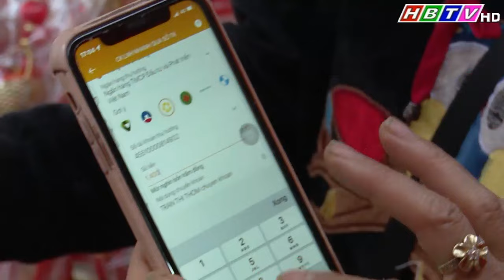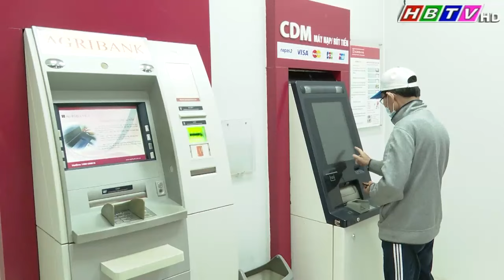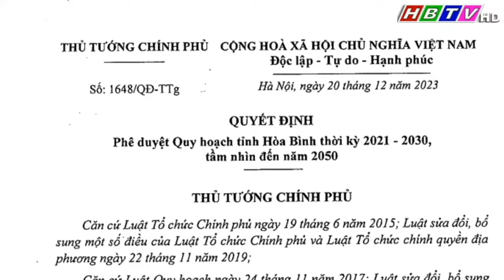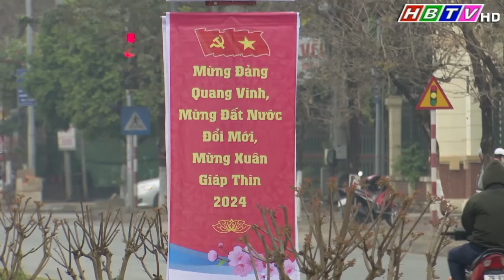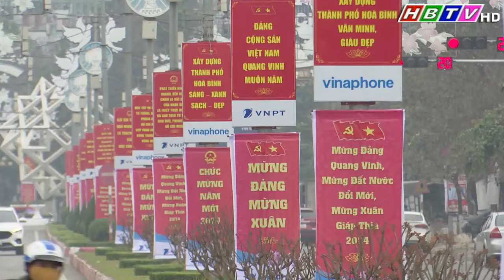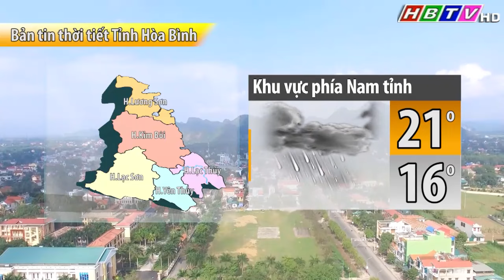Thời sự Hòa Bình 9/2/2024